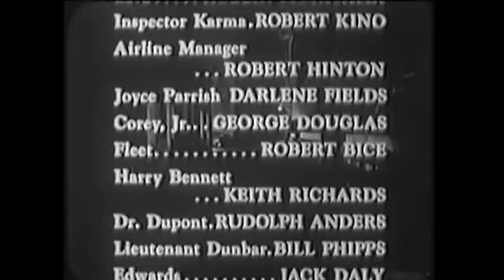THE SNOW CREATURE 🎬 Exclusive Full Sci-Fi Horror Movie 🎬 English HD 2024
Hello Friends
I Am .Amit Kumar
From - Uttar Pradesh ( India)

latest sci-fi movies
movie central full movie
sci-fi movies
movie central
v movies
full horror
horror movies
sci-fi
hollywood movies
sci-fi full movie
latest free movies
full movies
science fiction movie
keywords4u

Thanks :)